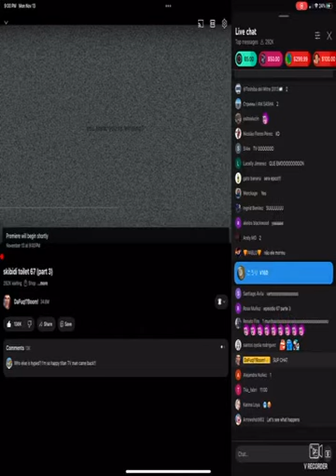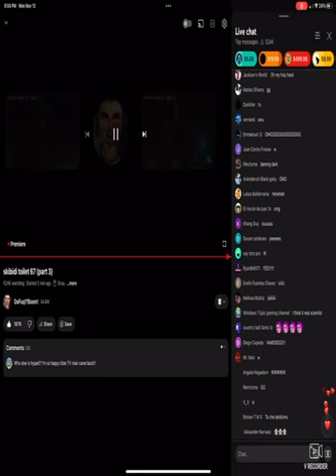Skibidi toilet 67 (part 3) live stream